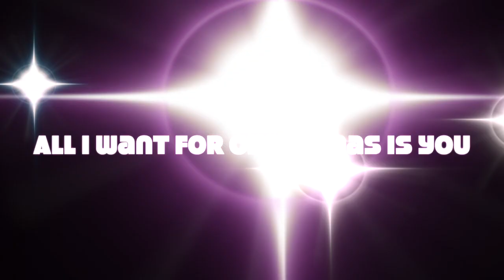QEH Music Dept '12 Days of Christmas' - Day 10: Music Staff Band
the QEH Music Dept proudly present the 12 Days of Christmas.
For the last 12 days of term we will be sharing a musical gift with you all!
Day 10: 'All I Want For Christmas Is You' performed' by the Music teachers and Visiting Music Teachers.